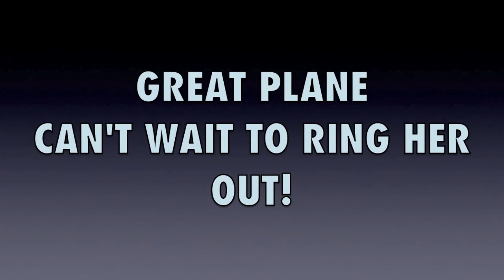Remaiden 3DHS Suuper Vyper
Second try after reseting the ESC to 4 cell instead of 3 cell.

Flys great!!